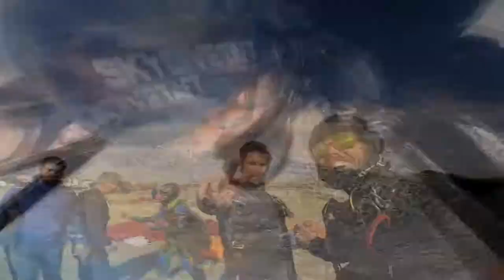Chad Zeibak Skydive Taft.